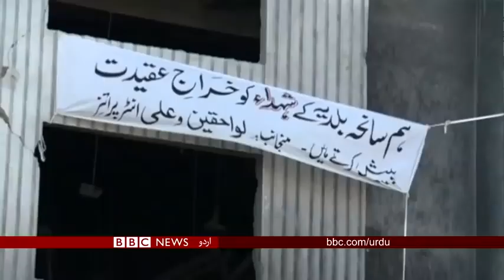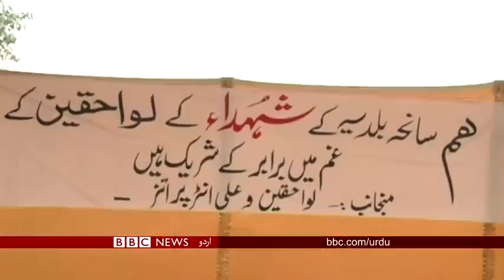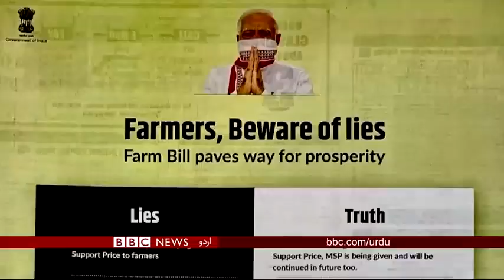Baldiya Town fire Two to hang for Karachi garment factory - AR Knowlwdge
Hello Friends!
I am Ahmad Raza Founder of AR Knowledge. I live in Pakistan.
In this AR Knowledge Youtube channel i upload information about News & Info.

My Channel Name : AR Knowledge

AR Knowledge

Video: Baldiya Town fire  Two to hang for Karachi garment factory